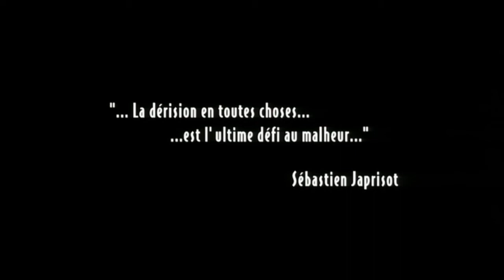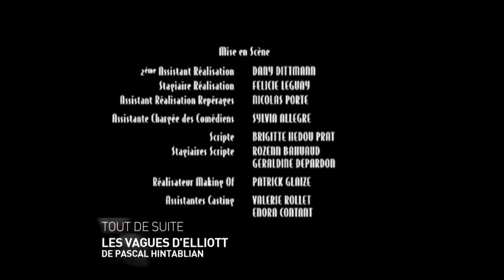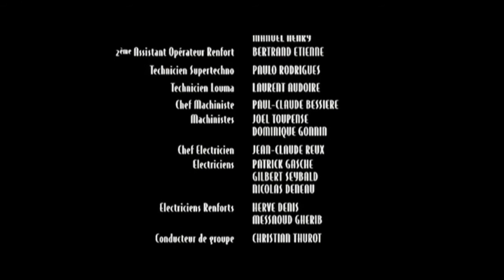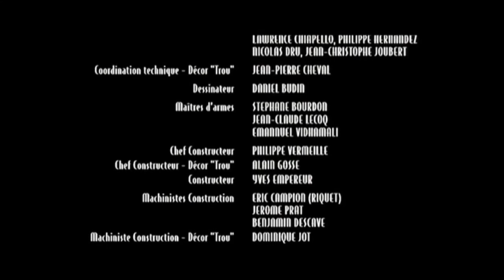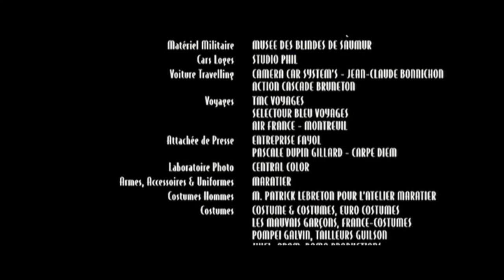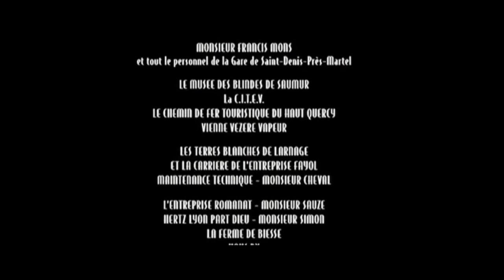jardins effroyables 2003 french STSM 720p subtitulos español